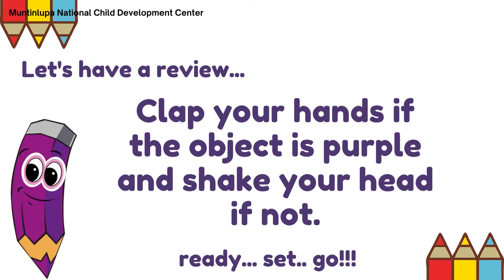COLOR PURPLE LESSON